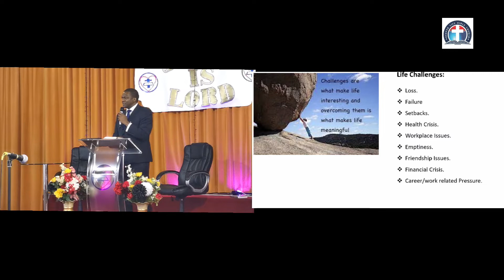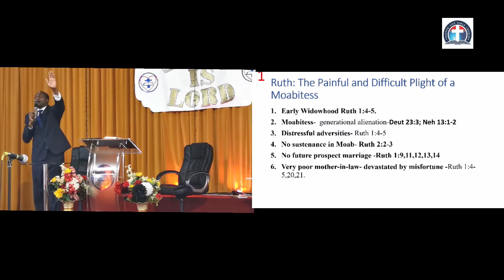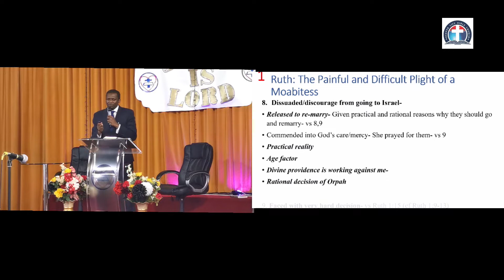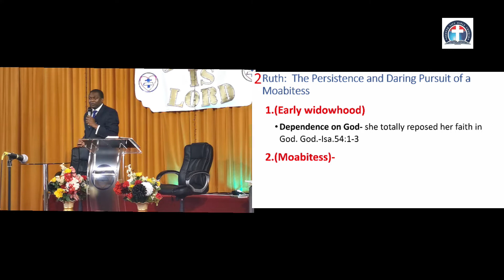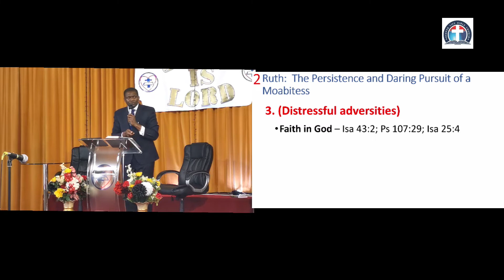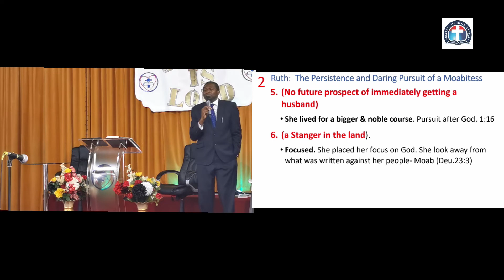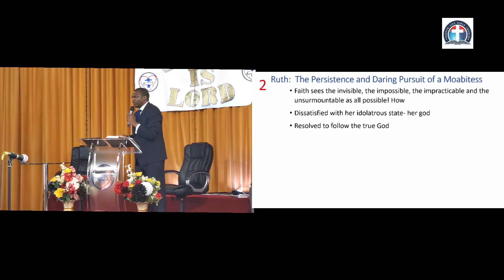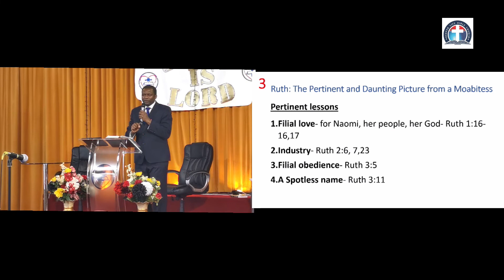Ruth: Harnessing Life Challenges for Spiritual Growth || Part 2 || 21 August 2022